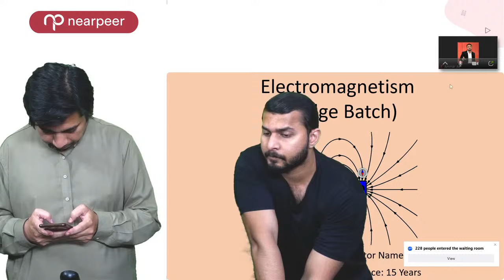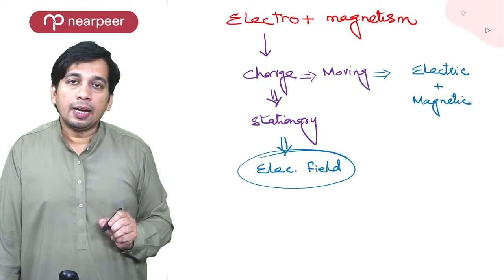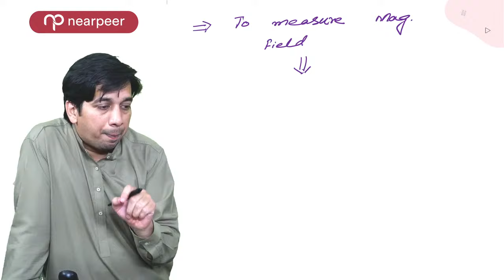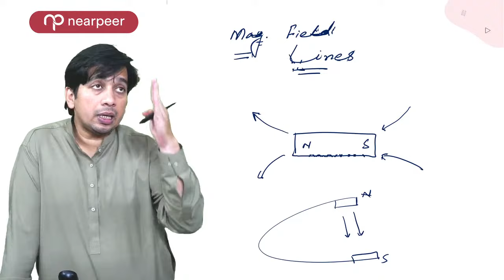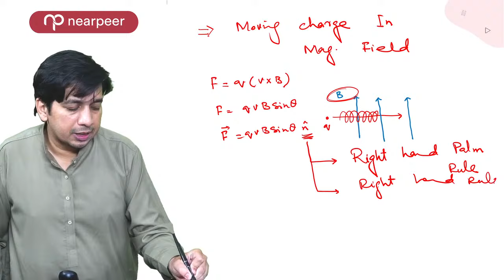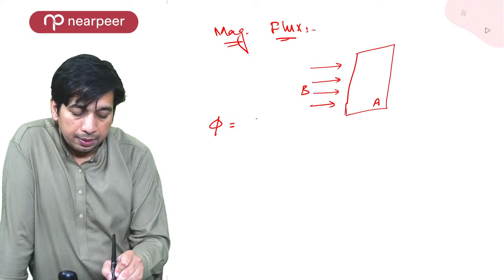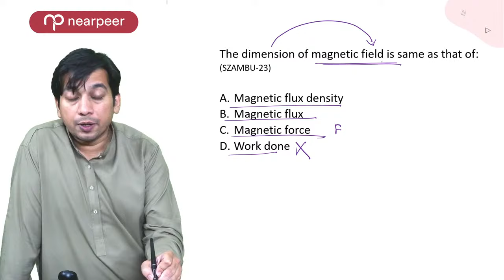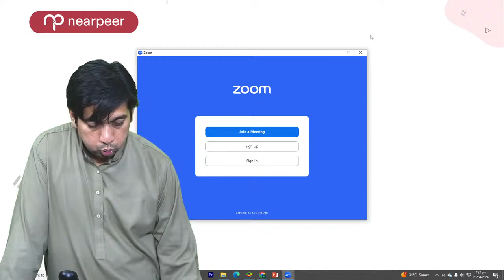🔴Physics Live Lecture | Electromagnetism | with Sir Mansoor Farooqi | MDCAT Bridge Batch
We provide top-quality content and resources to help you excel in your medical entrance exams. From comprehensive syllabus coverage to expert guidance, we are here to support your journey toward success. We provide help for MDCAT prep of all the boards.

🔬📘 Our Channel Highlights:

✅ MDCAT 2024 Syllabus and Test Pattern
✅ Updated MCQs Bank for MDCAT and Entry Tests
✅ Engaging and Informative Video Lectures
✅ Doubt Solve feature to address your specific questions
✅ Progress Tracking with a Personalized Score Predictor
✅ Video Solutions for an in-depth understanding
✅ MDCAT Guides and Books  - Introduction to the MDCAT exam

Want FREE MDCAT demo lectures?
Sign up/Login to nearpeer and follow the steps to unlock a demo lecture.

2) Go to any desired course of section "MDCAT for Fresh Students"
3) Select the course
4) Click on the free demo lecture
TADA 🎉

Enjoy your Free MDCAT Demo!

How about getting something FREE?
Do not worry, we have heard your BIG YESSS...! 😍

Here are a few secret benefits of our App for all MDCAT Aspirants
✅ Nearpeer Super Ai Bot
✅ MDCAT Free score predictor
✅ Stream Video solutions without internet
✅ Free MDCAT Updates of your Peers, Nearpeer and Instructors through highlights and stories
✅ Invite your friends to challenge their MDCAT Prep through MDCAT Practice Feature

Your input helps us enhance our content and serve you better so you can drop us a message for your valuable insights: 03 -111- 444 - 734

🌟 Follow us for regular updates and motivation

Let us be your trusted companion on your journey to medical school. Join us today and let's achieve excellence together! 😃